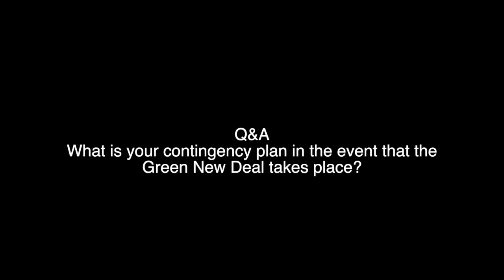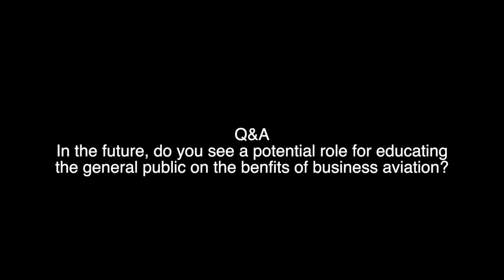Ed Bolen At JetNet iQ Panel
In comments of the JetNet iQ Global Business Aviation Summit, NBAA President and CEO Ed Bolen stepped through the challenges of the past – and how the industry met them – to address the current and future challenge of attracting and retaining new talent. Bolen noted the numerous instances over the years when the industry banded together – including the recent battle over ATC privatization – and said stakeholders could once again come together to inspire young people to enter the business aviation workforce.